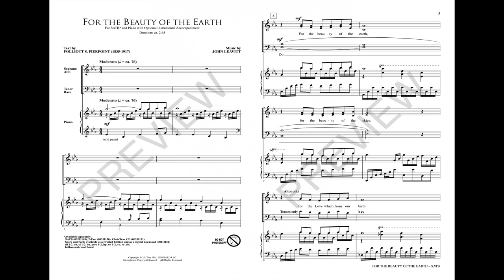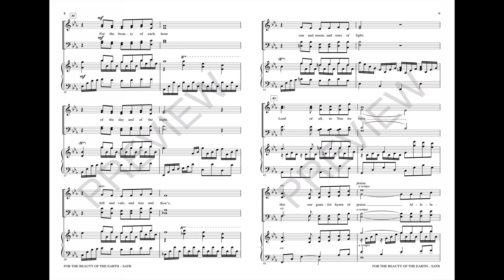FOR THE BEAUTY OF THE EARTH (SATB Choir) - Folliott S. Pierpoint/John Leavitt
This beloved hymn text is tastefully presented with a beautiful new melody. The composer's nuanced approach brings out the many layers of loveliness found in the words, and the thoughtful conductor will find lots of expressive moments to exploit in the musical treatment. A sensitive piano part enhances without distracting, and the optional chamber orchestration will add to the depth of the work. Available for SATB and 2-Part choirs, this anthem will work for groups of any size and is appropriate any time of year. Artful!

Available for SATB and 2-Part with optional ChoirTrax CD and Instrumental Accompaniment.